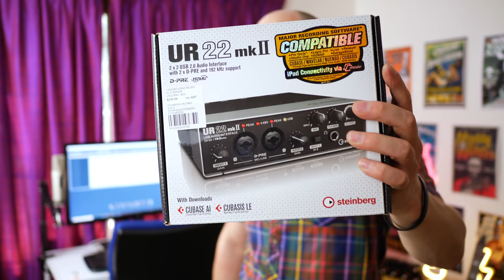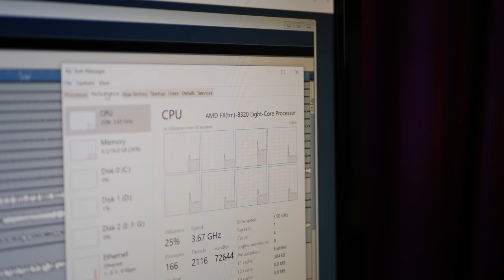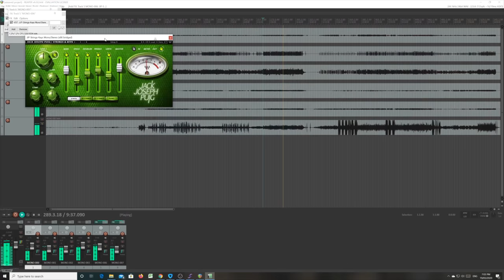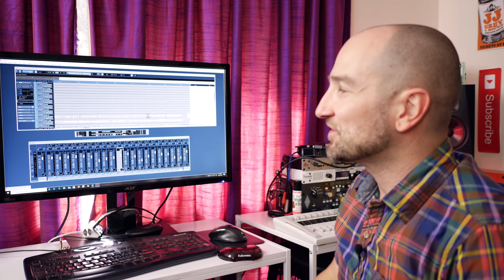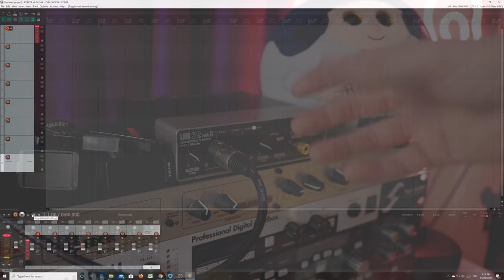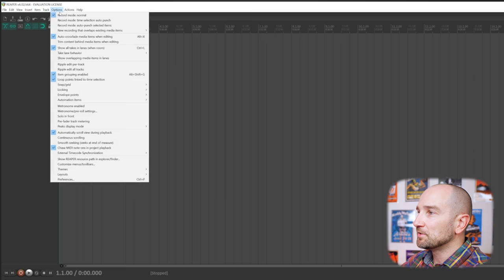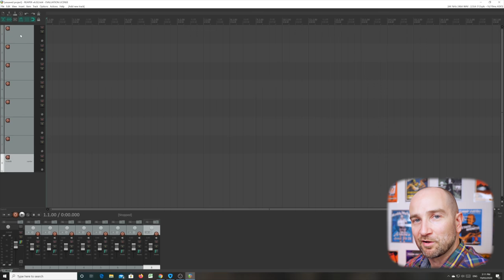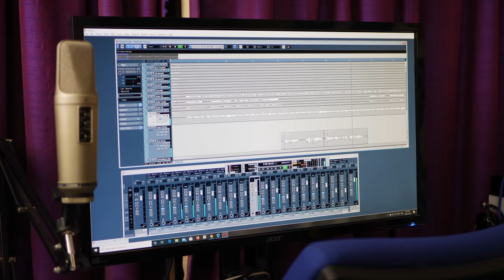The Ultimate Home Studio Setup Guide for Beginners - Everything You Need To Know!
This video covers everything you need to know if you want to set up a home studio digital audio workstation (DAW).  I have been recording albums and producing YouTube videos for a long time and this guide will show you what you need and how to set it up.

This video will cover software (Reaper), operating systems, computer hardware requirements, studio monitors, microphones, and much more!

TIME CODES:

0:39 - AUDIO INTERFACE SELECTION
 ►Interface Suggestions:
3:36 - COMPUTER HARDWARE
 ►Computer Specifications:
5:49 - DAW SOFTWARE (& DRIVERS)
8:33 - WORKFLOW & MONITOR SETUP
 ►My Monitor of Choice:
9:34 - WHICH MICROPHONE TO CHOOSE?
►Microphone Suggestions:
12:34 - SETTING UP THE AUDIO INTERFACE
13:10 - PHANTOM POWER (+48V)
13:47 - STUDIO MONITORS (SPEAKERS)
►Studio Monitors:
16:30 - INTERFACE MIC GAIN EXPLAINED
17:06 - SETTING A HEADPHONES MIX
18:00 - SETTING UP REAPER (OR ANY DAW)
19:13 - BASIC REAPER OVERVIEW
20:50 - MORE INFORMATION

Full List of Recommended Components for Setting up a DAW:

🇺🇸USA (Sweetwater)
►Audio Interfaces:
2 XLR Input Sound Cards

🇺🇸USA (B&H Photo & Video)
►Audio Interfaces:
2 XLR Input Sound Cards
Steinberg UR22 MKII (what I use)
Focusrite Scarlett 2i2
►4 XLR Input Sound Cards
Steinberg UR44
Behringer UMC404HD
Tascam US-4x4
Focusrite Scarlett 18i8
►8 XLR Sound Cards
Focusrite 18i20
Motu 8 Pre
Steinberg UR816C
►Cables:
XLR Microphone Cable
XLR to TRS Cable (For Studio Monitors)
►Microphones:
Rode NT1 Vocal Microphone
Rode M3 All-Purpose Microphone
Shure SM57 Guitar Microphone
Sennheiser e906 Guitar Microphone
►Studio Monitors:
Adam T7V Studio Monitors
KRK Studio Monitors
Yamaha Studio Monitors
Behringer Studio Monitors

🇬🇧UK (Amazon)
Focusrite Interface
Behringer Audio Interfaces
Motu Audio Interfaces
Rode NT1 Microphone
Rode M3 Microphone
Shure SM57
Sennheiser e906
Studio Monitors
XLR Cable
XLR to TRS Cable (Studio Monitors)

Computer Specifications:
Try and find an 8 core CPU like the AMD Ryzon, Intel i5, or even an older CPU like the AMD FX-8350 or FX-8320.  These AMD-FX CPUs can handle an enormous amount of tracks and it will also keep the cost down. If you want the newest option go for Ryzen!  Make sure the computer has a solid-state drive (SSD) and also at least 16GB of ram.